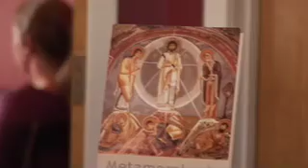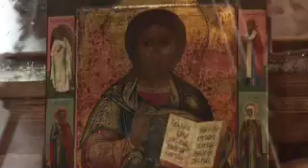AgiaSophia Online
Promotional video of our inspiration, Agia Sophia Coffee Shop in Colorado Springs, Colorado We can do it here in Pennsylvania, you can help!